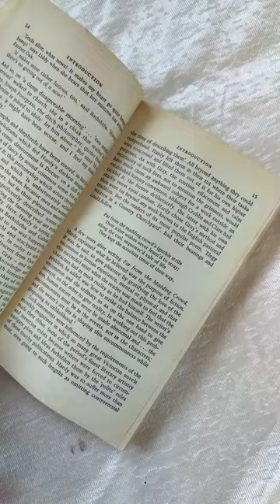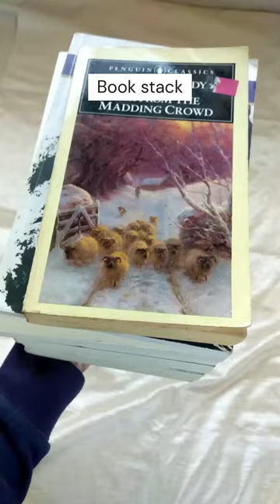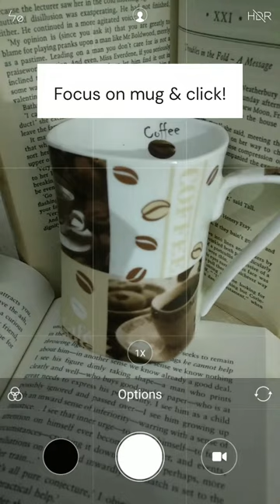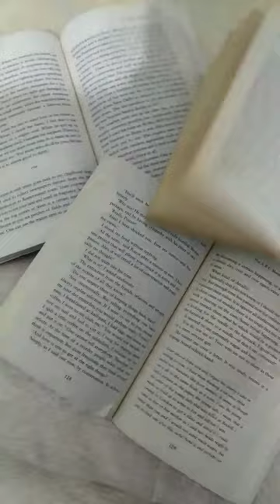10 Amazing Photography Ideas with Books | How to do Creative Book Photography at Home using Mobile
Hello!

I have shared some amazing & creative book photography ideas. Anyone with a smartphone with average camera can do such photography. Do enjoy & try these 10 ideas which I have covered in 4 minutes.

App used for editing: Snapseed (Available for free in Google Play Store)
All Shots on: MiA1